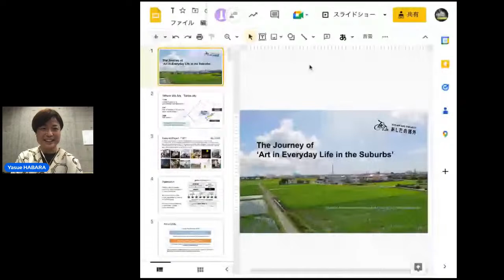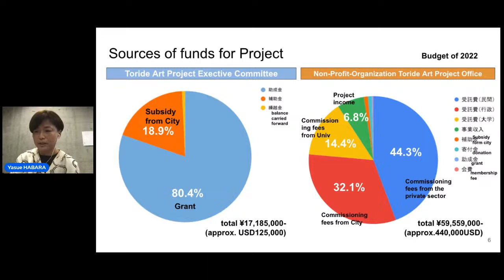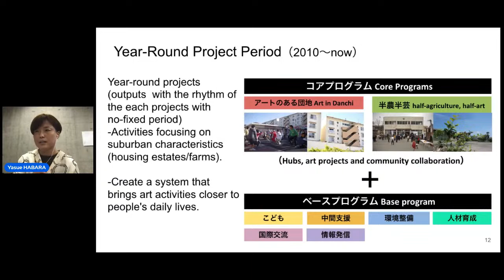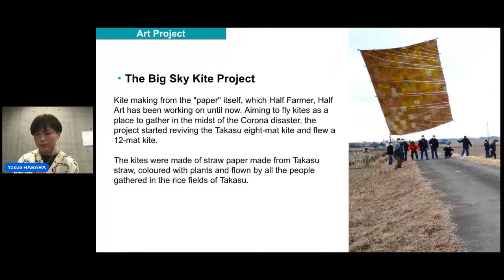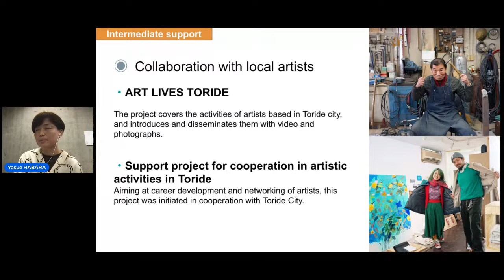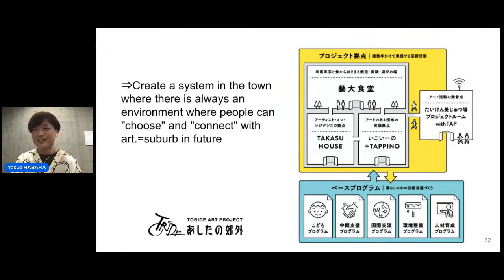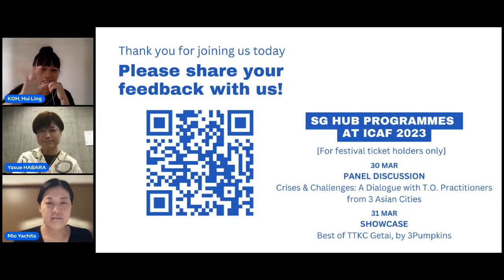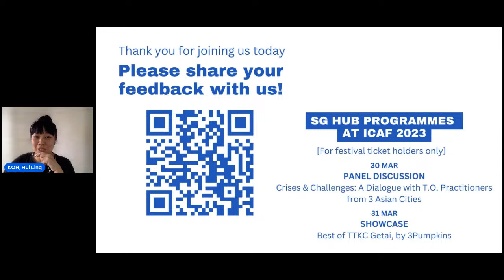[ICAF 2023 SG Hub] Toride Art Project: The Journey of 'Art in Everyday Life in the Suburbs'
Toride Art Project (TAP) is an art project that started in 1999 in Toride City, Ibaraki Prefecture, Japan. Toride City is a typical Commuter Town, a suburban city that developed as a result of the housing supply for many people working in Tokyo.

TAP started as an exhibition-type art festival as a joint initiative of citizens, Toride City and Tokyo University of the Arts to develop the city through art. In its early years, TAP alternated between public exhibitions of contemporary art and open studios to introduce the studios of resident artists, and became known as a first step to a successful career for young artists.

In response to the growing number of art festivals in Japan that aim to revitalise local communities, in 2010 an NPO was set up by citizens who participated in the activities and began to organise year-round art projects in which local residents and artists share creative activities in a way that is close to the daily lives of people living in the suburbs. The organisation began to implement art projects in which local residents and artists work together in creative activities.

Speaker:
Yasue Habara (Executive Director and Secretary General, Toride Art Project Office)

Moderated by Koh Hui Ling (Co-Artistic Director, Drama Box)